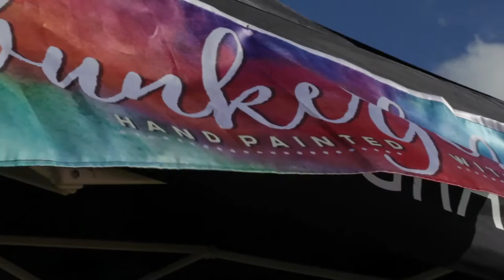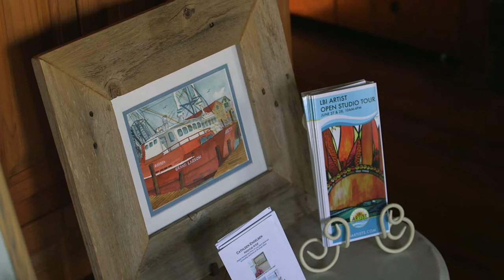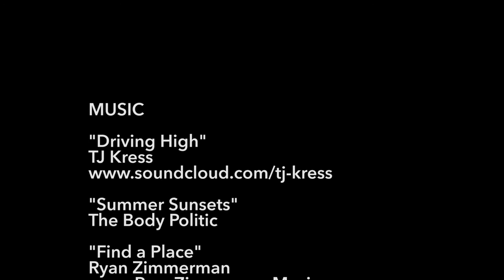Just Beneath the Surface (Part 2)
Exploring the beach culture that makes LBI a special place.